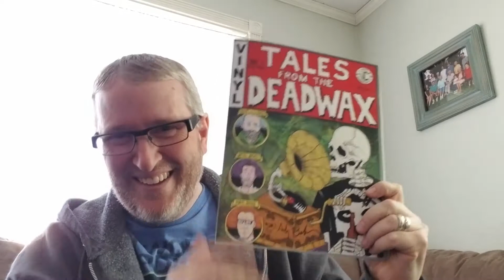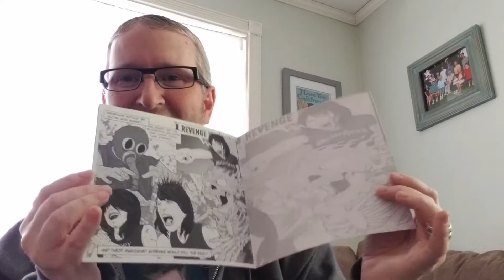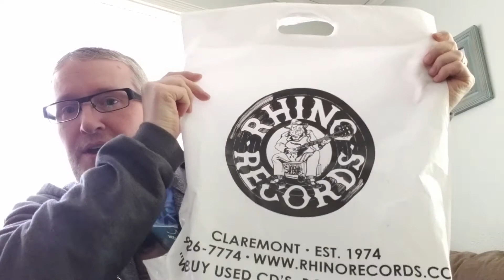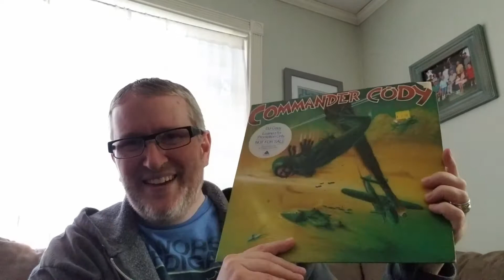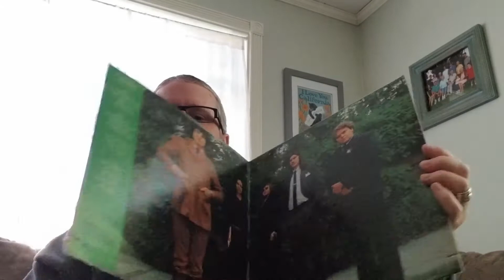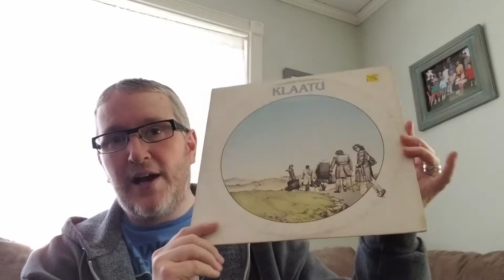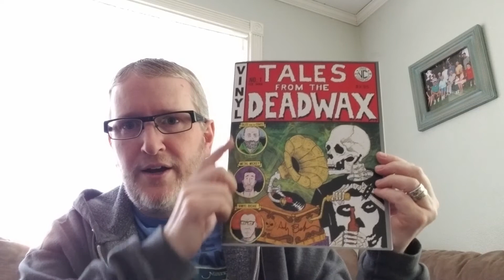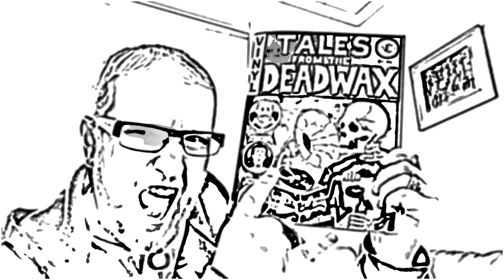Tales From the Deadwax & Vinyl Finds at Rhino Records